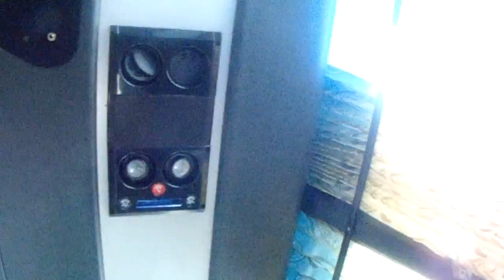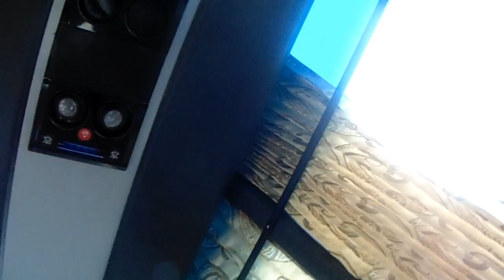THE BOOK of 25 - NO CELL COURTESY - WOW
Your on a bus - and you are yelling on the phone - its ringing constantly - Mine is on Vibrate and I text. This Good is screaming. OUCH OUCH OUCH